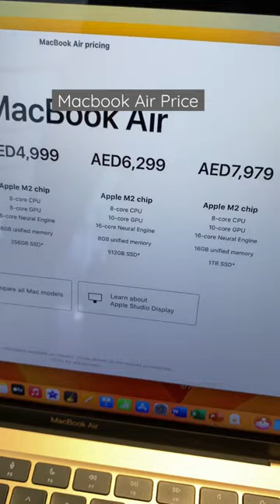Macbook Air [2020]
Address - Apple store, Dubai mall, Dubai